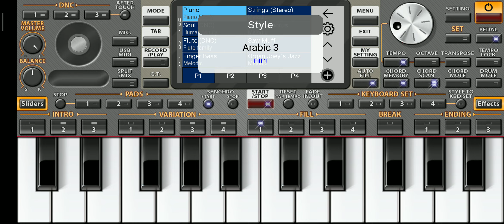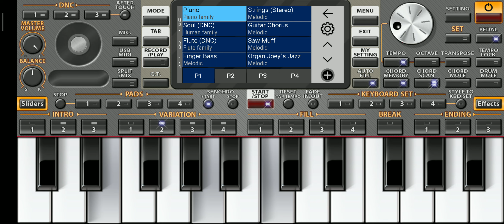Кабриолет - Любовь Успенская Красивая музыка Шикарная музыка Хорошая музыка Музыка для души Музыка